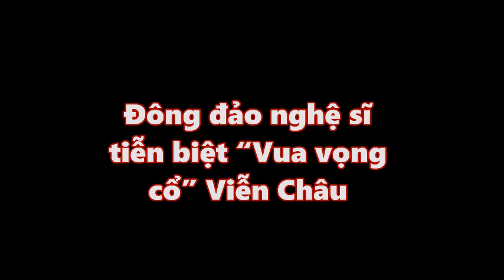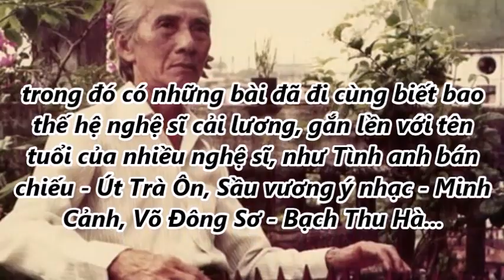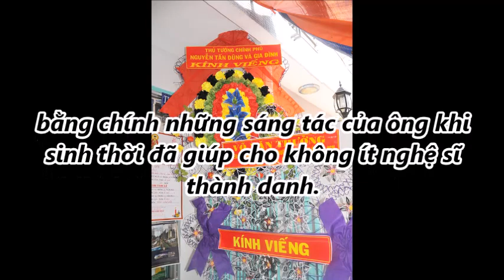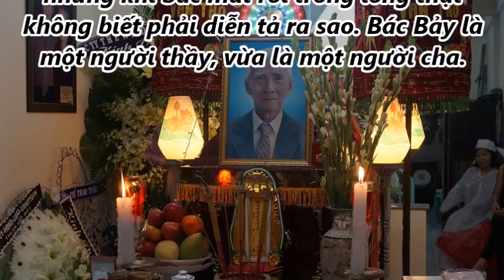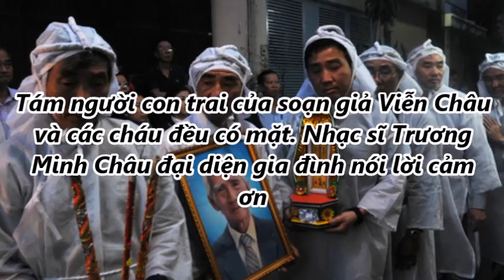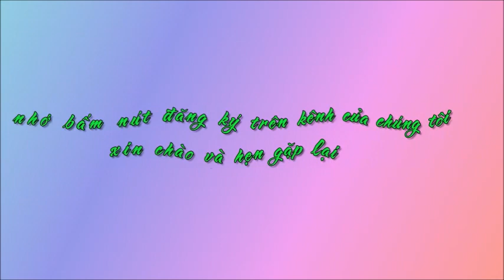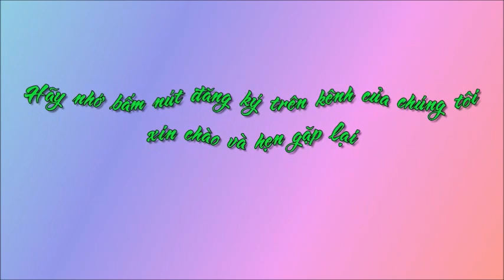Đông đảo nghệ sĩ tiễn biệt “Vua vọng cổ” Viễn Châu [Tin mới Người Nổi Tiếng]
Đông đảo nghệ sĩ tiễn biệt “Vua vọng cổ” Viễn Châu [Tin mới Người Nổi Tiếng]. Tin Mới Người Nổi Tiếng. Là Kênh quy tụ thông tin mới  trong và ngoài nước. Xin hãy bấm nút "Đăng ký" để không bỏ lỡ qua những Video hấp dẫn nhất trên kênh của chúng tôi.